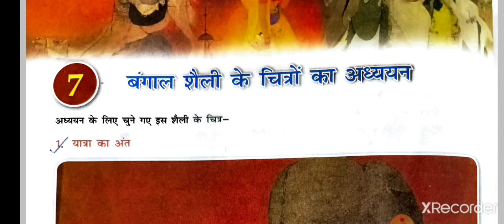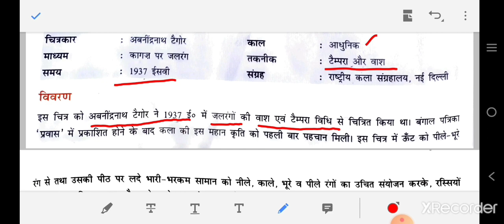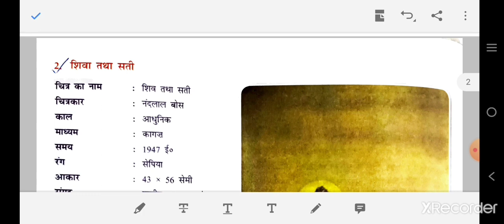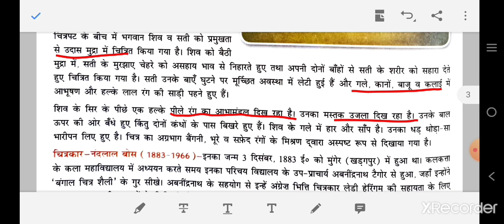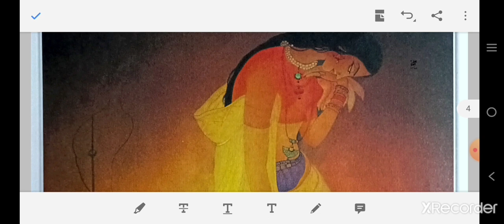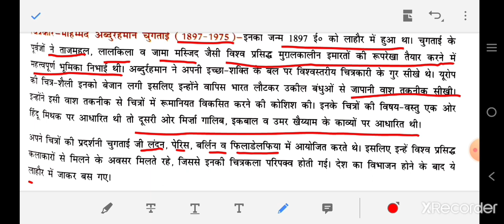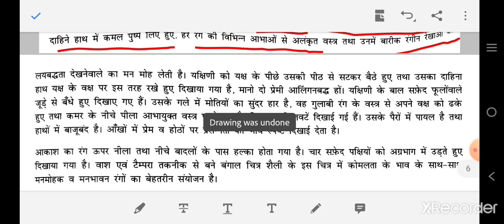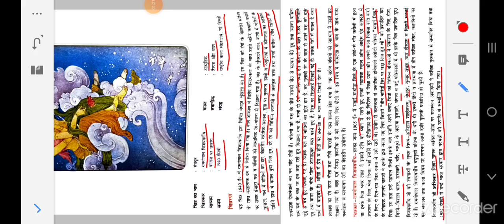बंगाल चित्र शैली के चित्रों का अध्ययन PAINTING CLASS-12TH CHAPTER-07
भारत के स्वतंत्रता संघर्ष में भारतीय कलाकारों का योगदान chapter-08

In this video matter belongs to class 12th painting term-IInd syllabus Bengal chitra shelly ke chitro ka adhyan( बंगाल चित्रशैली के चित्रों का अध्य्यन) Important video for class 12th painting subject  students. Video content included with Images of paintings (बंगाल स्कूल).